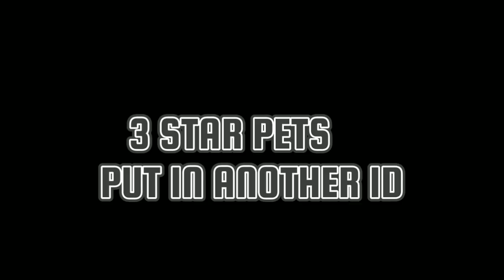Blockman go Trainers Arena (Beta) S2 || #137 Best Friend "Rip Noob Pets"🥺 This Pet Rambow Star!!